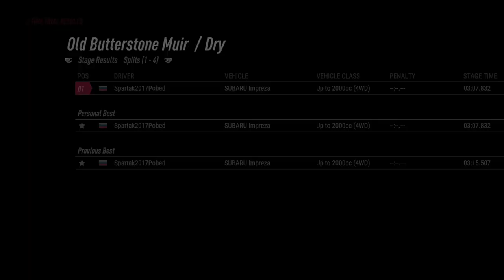DiRT Rally 2.0 Subaru Impreza